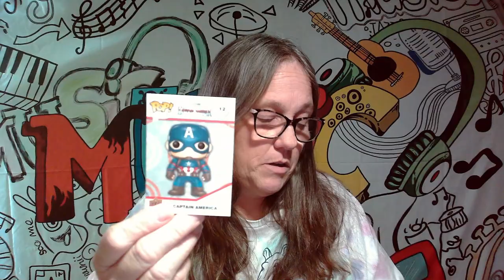Let's RIP Trading Cards .. DC Ooshie VS Marvel Funko .. Did we score a Redeemable or Fire PART 4